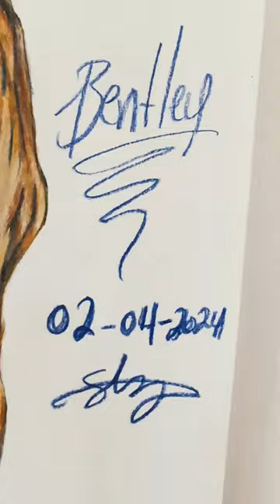Who let the dogs out? Drawing Bentley💗